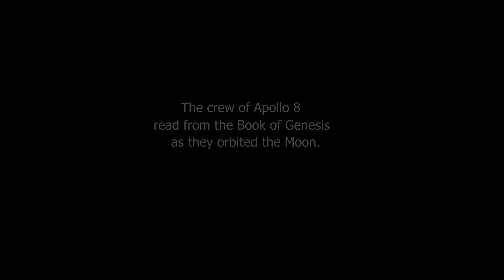A Christmas Message from Apollo 8 Crew - December 24, 1968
Astronauts from Apollo 8 orbiting the Moon on Christmas Eve 1968 during a live broadcast, read from the Book of Genesis.